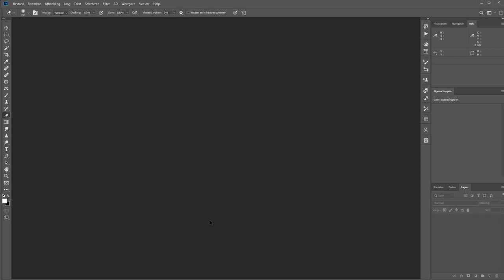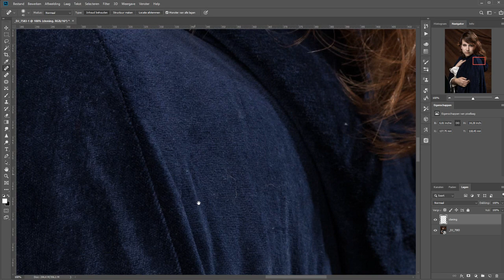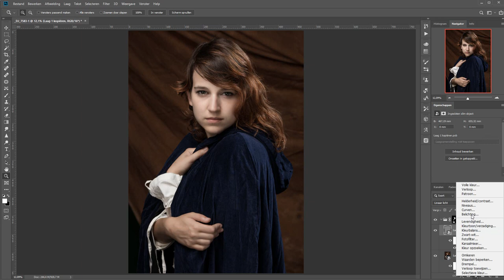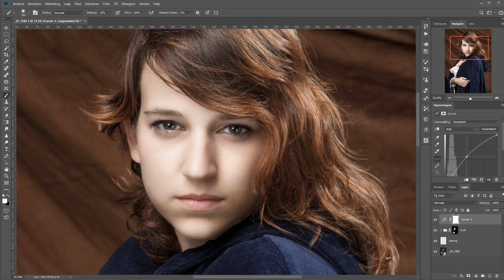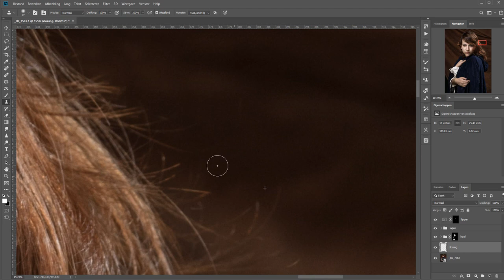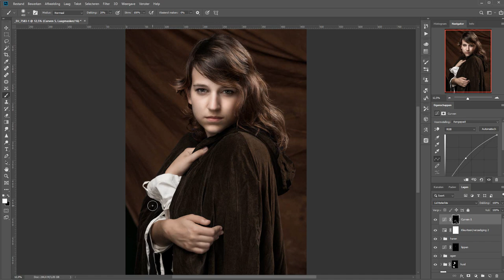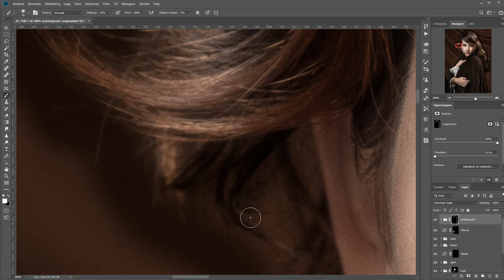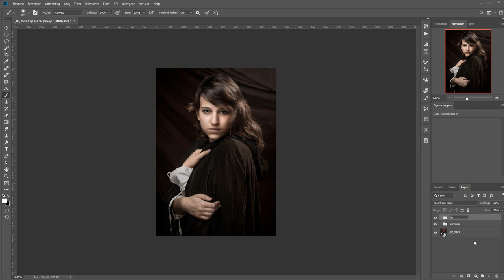Complete bewerkingen portretfoto (Photoshop)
Wat ik aan een foto doe is hoofdzakelijk opgebouwd uit aanpassingen in contrast, doordrukken en tegenhouden en aanpassen van verzadiging. In theorie dan.

Natuurlijk verwijder ik ook kleine imperfecties en behandel ik de huid. Maar het compleet verbouwen van een model gebeurd niet zo vaak. Ik streef er naar om het in de studio al zo goed mogelijk te doen zodat ik bij de nabewerking zo min mogelijk werk heb.

En toch was ik met deze foto al weer een half uur zoet. Had ik deze bewerkingen al eerder in een speedretouch staan, ik heb ook een versie voorzien van commentaar.

Model: Lianne Ippel